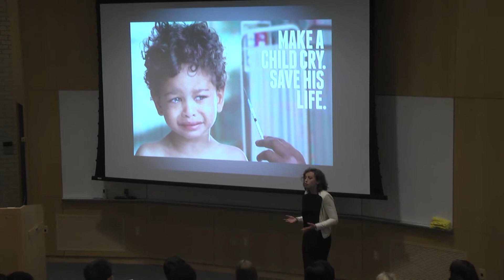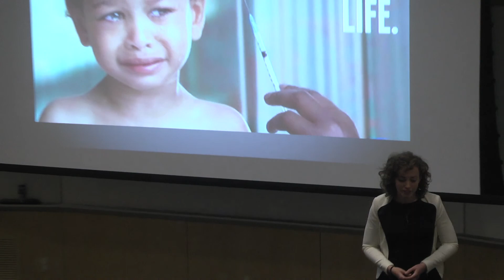2018 Three Minute Thesis Third Place Winner – Sarah Attreed – Building a Better Vaccine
The 2018 Three Minute Thesis third place winner, Sarah Attreed, JHU Bloomberg School of Public Health, “Building a Better Vaccine”

Presentations from the third annual Johns Hopkins Three Minute Thesis Competition were held on April 18, 2018. PhD students had three minutes or less to present their thesis research to a non-specialist audience using a single, static PowerPoint slide.